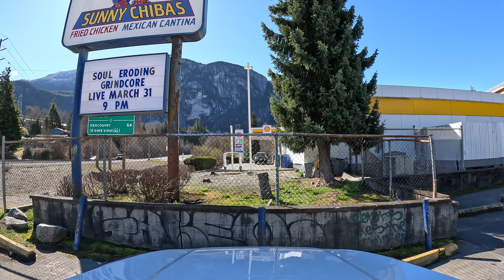[4K] Driving the „Sea-to-Sky Highway“ in beautiful British Columbia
Driving the famous "Sea-to-Sky Highway" (Highway 99) in British Columbia, Canada.
We start at Squamish and drive south until we reach the Horseshoe Bay.

Camera: GoPro Hero11 black
Camera: DJI Pocket 2
Drone: DJI Mavic Mini 2
External mic: Sennheiser MKE 200
Mount: iSHOXS Small Cup